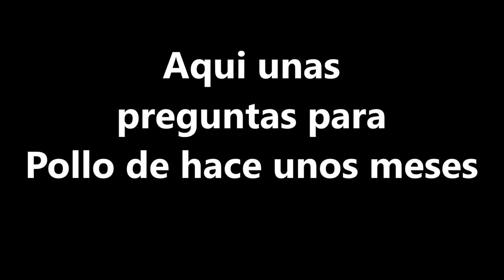Mi ama se lucio - Diciembre 21, 2017 - Nosotros Los Chilos - Vlogs Diarios